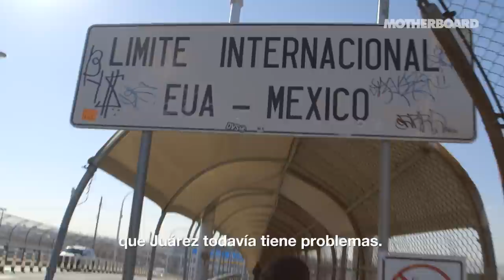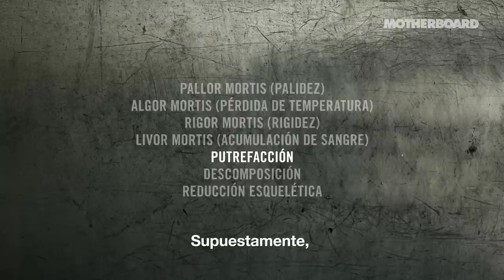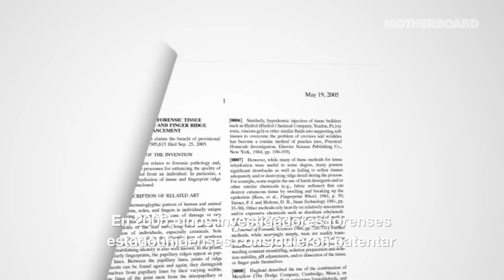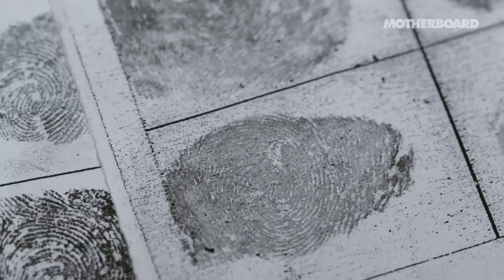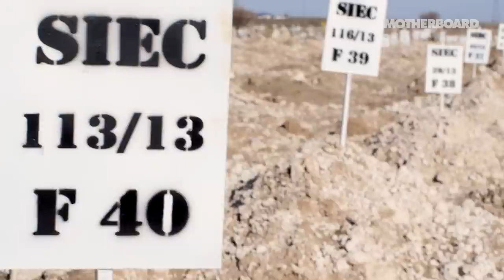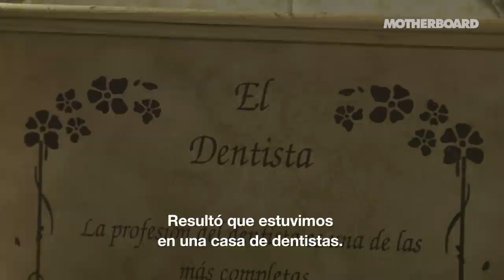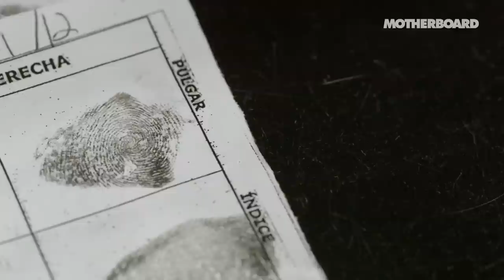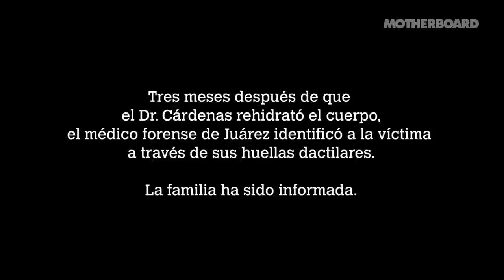Reviviendo a los muertos | VICE en español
Algunos dicen que el elixir del Dr. Alejandro Hernández Cárdenas vuelve a los muertos a la vida. Un documental de MOTHERBOARD sobre la vida, la muerte y un modesto dentista mexicano cuya fórmula química patentada rehidrata los cadáveres para su identificación.